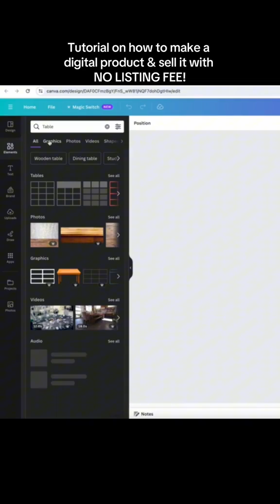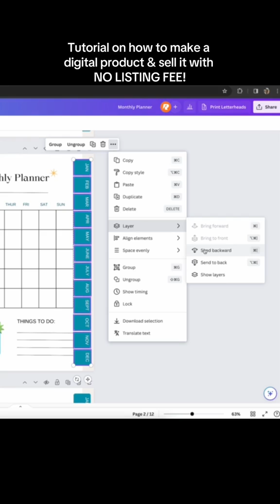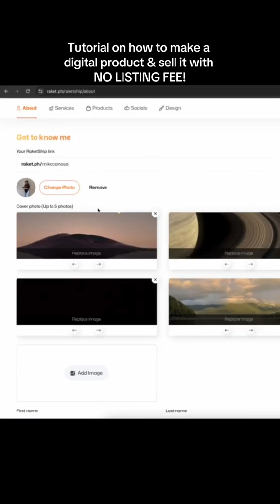How to sell a digital product (FREE LISTING)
Learn how to create a clickable digital planner and sell it with NO LISTING FEE! 💯